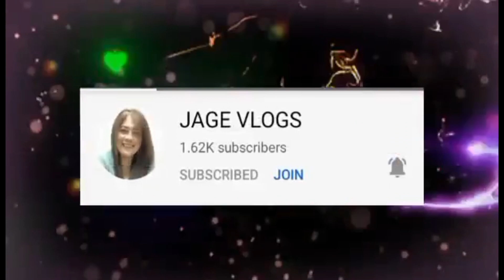BIGLAANG PREMIERE LAST COMMENT WILL WIN .... | Canuel Geraldine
LAST COMMENTS of LABHART/labhart WILL WIN.
Last comment will win - Php 100 GCASH/LOAD

2. Its fair use "No Copyright" is claimed and to the extent that the material may appear to be infringed, I assert that such alleged infringement is permissible under U.S and Philippine copyright Law. If you believe material have been used in an Authorized manner, Please contact the poster.
3. This Live stream is not associated with any company or products mentioned on the video.
4. No intention to infringe any photos or audio.